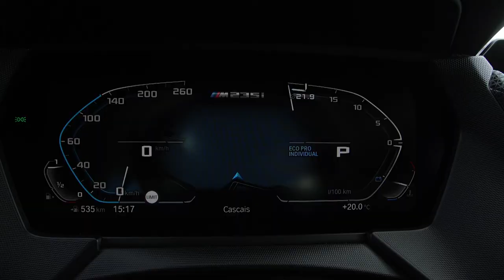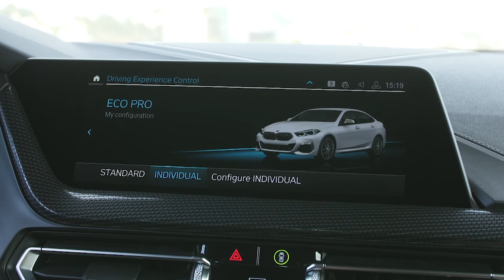BMW M235i Gran Coupe (2021)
The BMW 2 Series Gran Coupe seamlessly transfers the elegant aesthetic
championed by its larger stablemates into the premium compact class.
The standout characteristic of the BMW 2 Series Gran Coupe is its
dynamically stretched silhouette which, like the four frameless side doors,
is lifted from the classical coupe blueprint. The new Gran Coupe model
also adds exclusive details such as contoured kidney grille bars with an eyecatching indentation, a mesh grille for the flagship BMW M235i xDrive and,
most strikingly, the all-new design of the rear lights, which extend well into
the centre of the rear end. They hand over to a High-gloss Black band, which
runs up to and encircles the centrally located BMW badge. This combination
of the rear lights and connecting element makes a horizontal statement and
accentuates the width of the rear. The 2 Series Gran Coupe measures
4,526 millimetres in length and 1,800 millimetres in width, but stands just
1,420 millimetres tall. Despite its low-slung, sporty appearance, passengers
are well catered for space-wise, thanks to the 2,670-millimetre wheelbase.
Plus, the 430-litre load compartment can be expanded in various ways.
All of which significantly increases the car’s range of applications in daily use.

BMW 218i fuel consumption combined: 5.7 – 5.0 l/100 km [62.8 – 67.3 mpg imp]; CO 2 emissions combined: 131 – 114 g/km.
BMW 220d fuel consumption combined: 4.5 – 4.2 l/100 km [62.8 – 67.3 mpg imp]; CO 2 emissions combined: 119 – 110 g/km.
BMW M235i xDrive fuel consumption combined: 7.1 – 6.7 l/100 km [39.8 – 42.2 mpg imp]; CO 2 emissions combined: 162 – 153 g/km.